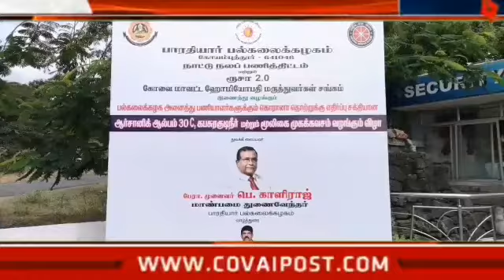பாரதியார் பல்கலைகழக ஊழியர்களுக்கு மூலிகை முக கவசங்கள் வழங்கல்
கொரோனா தடுப்பு பணிகளின் ஒரு பகுதியாக பாரதியார் பல்கலைகழக ஊழியர்களுக்கு மூலிகை முக கவசங்கள் மற்றும் ஆர்சாணிக் ஆல்பம் மாத்திரைகளை  துணை வேந்தர் டாக்டர் காளிராஜ் வழங்கினார்.